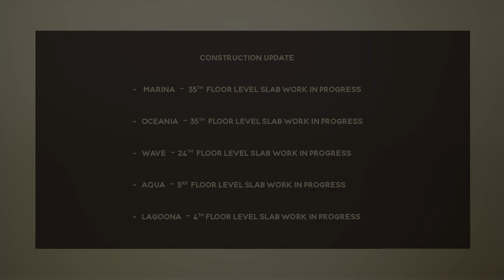Dosti Eastern Bay, New Wadala | Construction Update as on July 2022